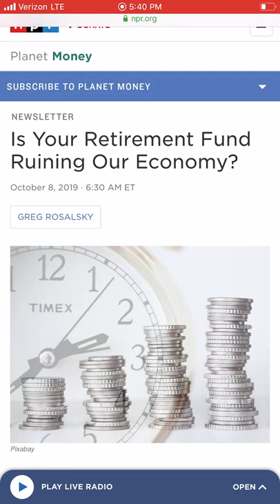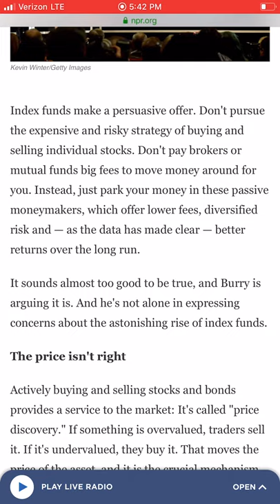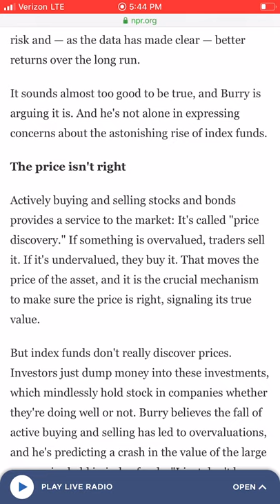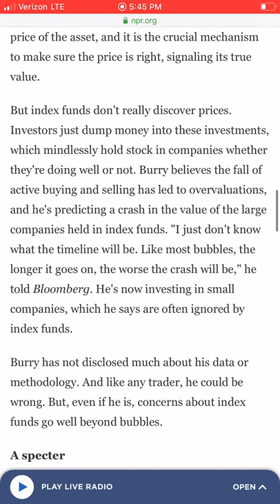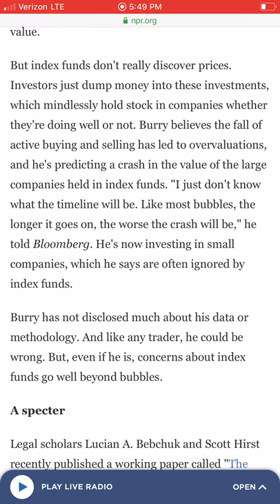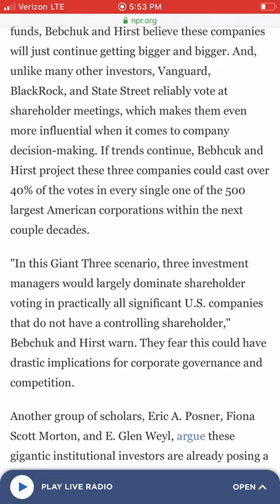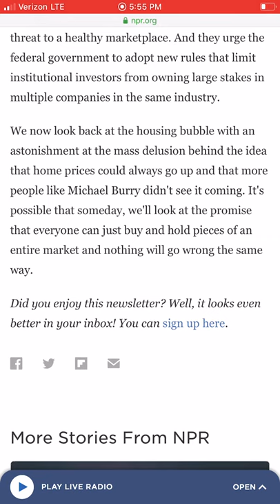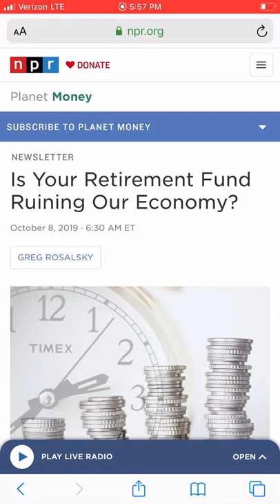Will Index Funds Ruin The Market?